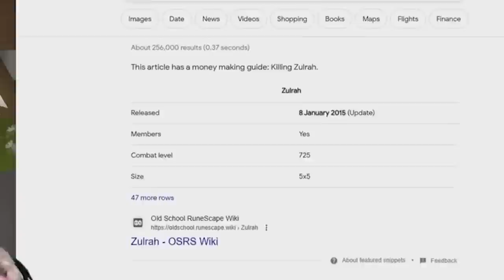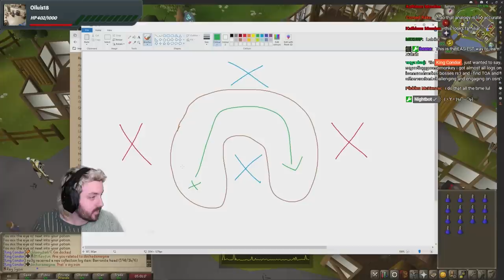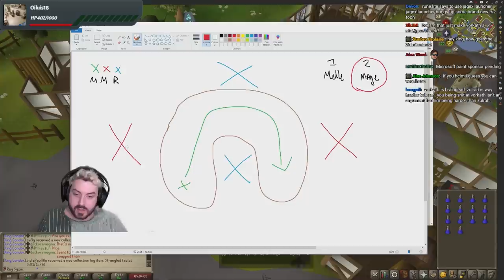"Zulrah is harder than Vorkath" - Not Anymore! | Oldschool Runescape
Before you get all uppity in the comments section, YES both bosses are easy, if you have that opinion, then this video is not really for you and you can go about your day. Otherwise, this video should be pretty helpful for a lot of players that are still struggling with Zulrah!

Code: KINGCONDOR

Sunday 8:30pm - 1am
Monday 8:30pm - 1am
Tuesday 8:30pm - 1am
Wednesday OFF
Thursday 8:30pm - 1am
Saturday OFF

24 Hour streams - 1x Per Month

Sunday 12:30pm - 5pm
Monday 12:30pm - 5pm
Tuesday 12:30pm - 5pm
Wednesday 12:30pm - 5pm
Saturday OFF

Sunday 7:30am - 12pm
Monday 7:30am - 12pm
Tuesday 7:30am - 12pm
Wednesday 7:30am - 12pm
Saturday OFF

Address:
SUITE 8036